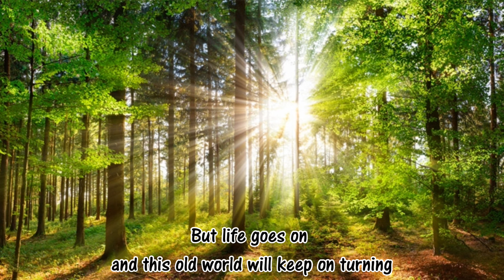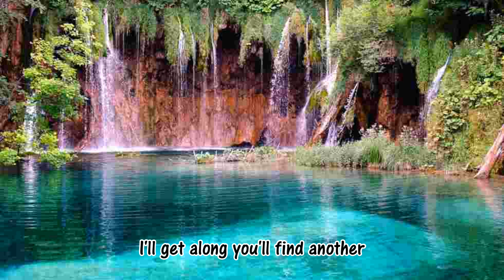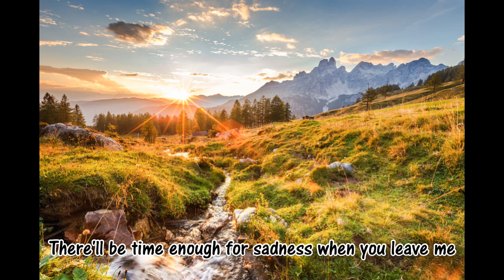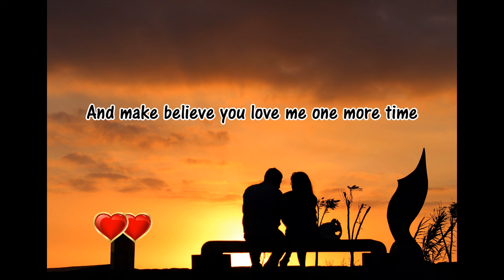Robby Lubis - For the good times